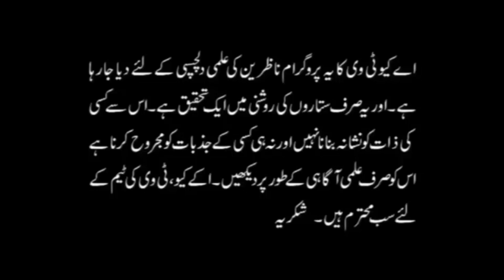Lunar Eclipse (Chand Grahan) July 2019 Effects on Pakistan | Astrologer Ali Zanjani | AQ TV